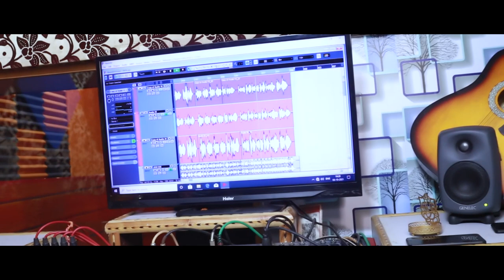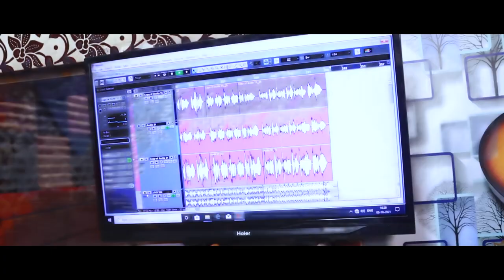Maa Tara Tarini | New Odia Bhajan |Krushna Chandra | P.Sarada | Utkal Bhakti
Maa Tara Tarini

 ♥Credits♥
song credits
* Singer : Krushna Chandara Bastia
* Lyrics : P Sarada
* Arrangement and Rythem : pintu (pm studio,ctc)
* Dop/Edit/Poster : Jagu Rokey